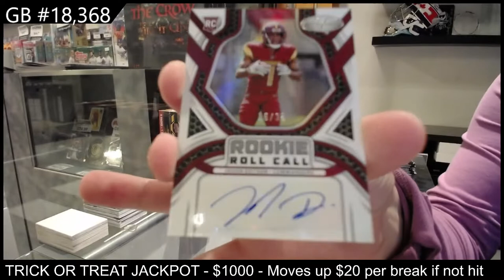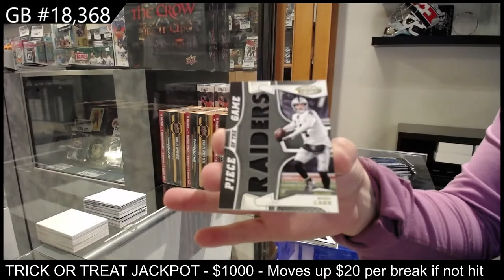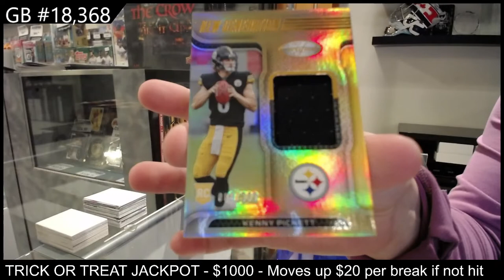2022 Panini Certified Football Box Break - C&C GB #18,368